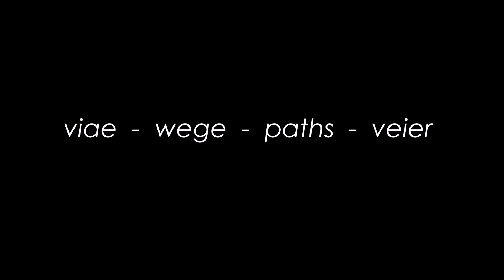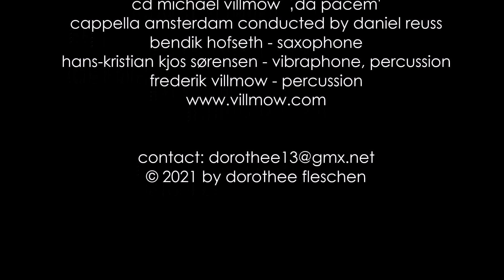viae - wege - paths - veier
Pictures of nature and paths. Contemplative, meditative music.
A project by photographer Dorothee Fleschen. Music composed and produced by Michael Villmow.
Cappella Amsterdam, choir conducted by Daniel Reuss.
Bendik Hofseth, saxophone soloist.
Hans-Kristian Kjos Sørensen on vibraphone,  Frederik Villmow percussion.

Music excerpt from "O Sapientia", CD "Michael Villmow - Da Pacem",
Hey!blau records.

Fotos von Natur und Wegen in Kombination mit ruhiger, meditativer Musik.
Kontemplative Stimmung und Atmosphäre.
Ein Projekt von Fotografin Dorothee Fleschen.
Der Chor Cappella Amsterdam dirigiert von Daniel Reuss. Solist Bendik Hofseth, Saxofon. Musikauszug von "O Sapientia" aus "Ein Stern wird kommen"
der CD Michael Villmow "Da Pacem". Hey!blau Records